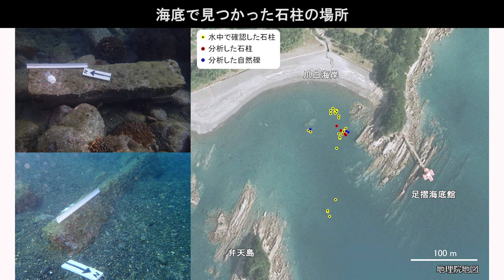爪白海底に沈んだ石柱が物語る高知県の津波地震・巨大台風災害の記録 ～水中遺構から黒田郡伝承に迫る！～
爪白海底に沈んだ石柱が物語る高知県の津波地震・巨大台風災害の記録
～水中遺構から黒田郡伝承に迫る！～

詳しくは、下記リンク先をご覧ください。